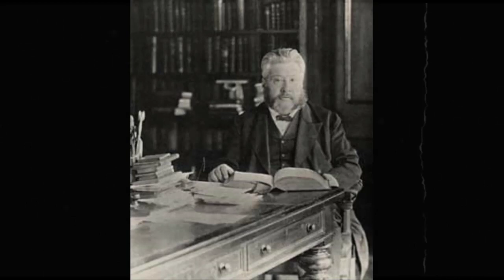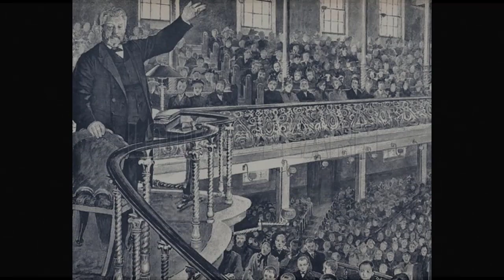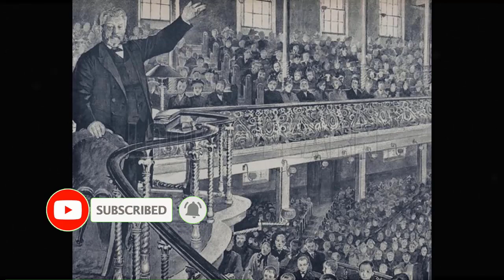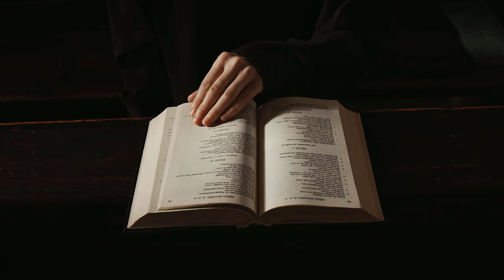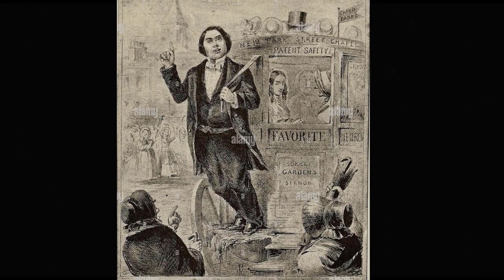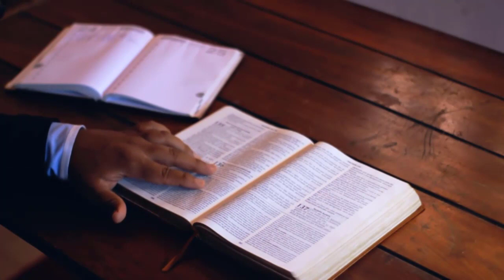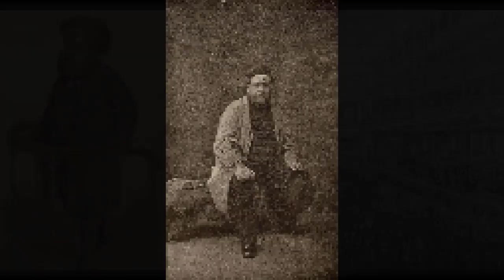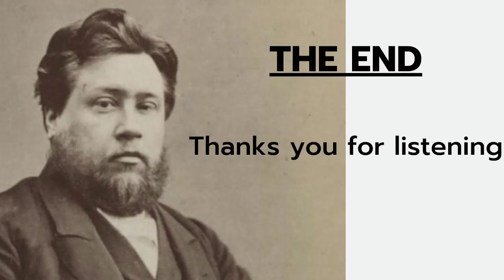A Sense of Pardoned Sin - Charles Spurgeon Sermon | Charles Spurgeon Classic Sermons